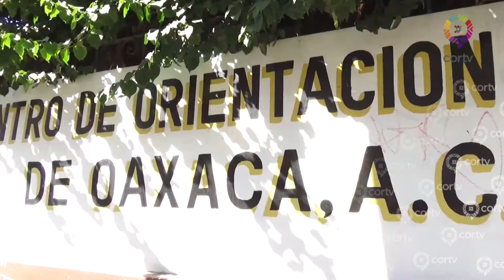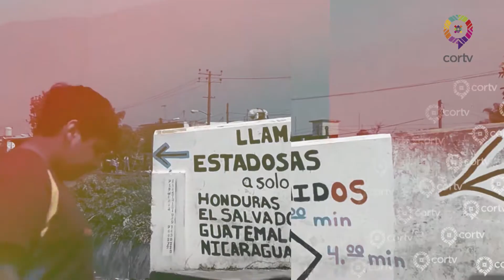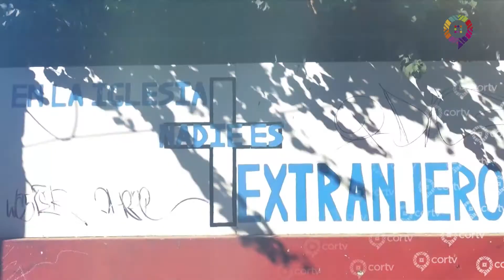CENTRO DE ORIENTACIÓN DEL MIGRANTE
El Centro de Orientación del Migrante de Oaxaca COMI​ es un espacio que brinda hospedaje, alimentos y servicios médicos a todos aquellos que deciden abandonar su país por distintas razones, como ir en busca del sueño americano o bien, escapar de los problemas sociales que existen en su lugar de origen.